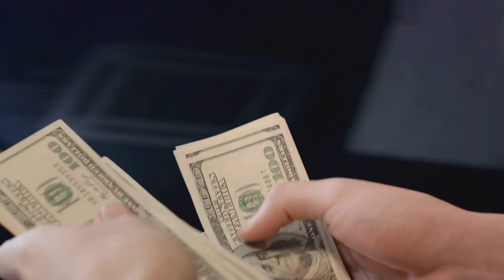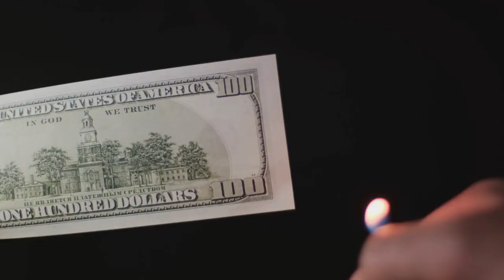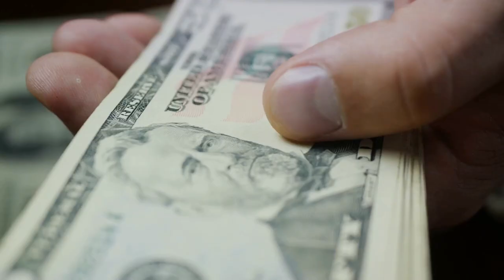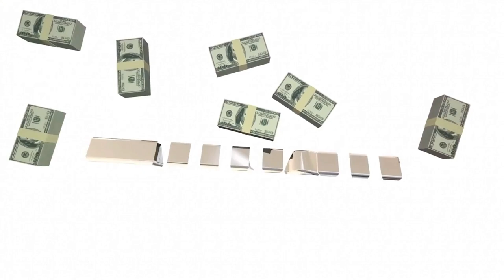Money Health Mastery: Your Path to Financial Freedom!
Struggling to stay financially fit? Join us for Money Health, your ultimate guide to mastering your finances and securing your future! 💪

📊 Learn essential budgeting techniques to manage your money like a pro.
💸 Discover smart saving strategies to build your wealth over time.
📈 Unlock the secrets of investing wisely and maximizing your returns.
💳 Master the art of credit management to boost your financial well-being.
🛡️ Protect yourself with invaluable tips on insurance and risk management.
🔍 Explore avenues for passive income and financial independence.
🌱 Cultivate healthy money habits that last a lifetime.

Don't miss out on this transformative journey to financial freedom!

Do you know what your "Money Health" is and how it impacts your personal finances? In this video, we'll explore the important concept of Money Health and why it's crucial for your financial well-being.

You'll learn the key components of Money Health, including your spending habits, savings, debt management, and overall financial mindset. Discover how these factors work together to determine your financial stability and ability to achieve your monetary goals.

Understanding your Money Health can help you make informed decisions, reduce financial stress, and pave the way for a more secure financial future. Follow along as we dive deep into this empowering topic and equip you with practical tips to improve your Money Health today.

OUTLINE:

00:00:00 Exploring the Concept of Money Health
00:00:41 The Components of Money Health
00:02:02 Cultivating a Thriving Financial Garden

Financial Products